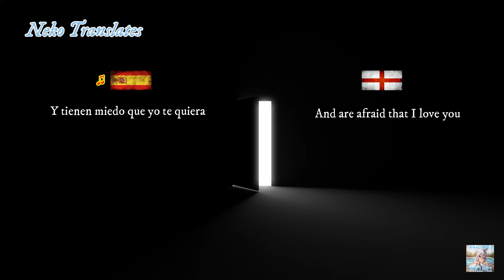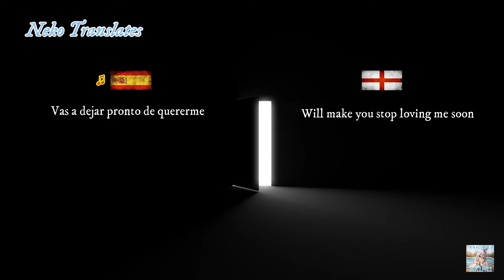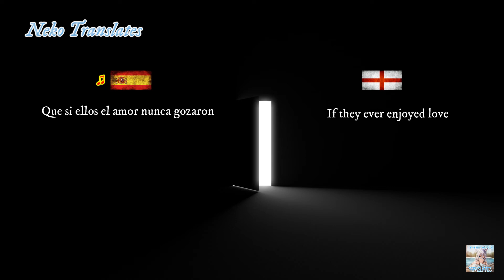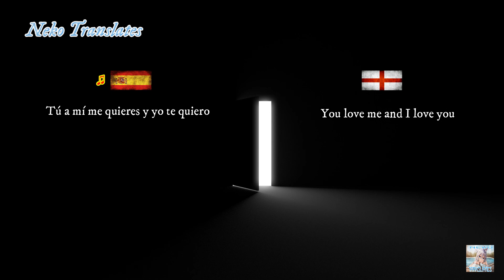La Puerta Negra (The Black Door) (ES / EN) Lyrics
The song "La Puerta Negra (The Black Door)" by "Los Tigres del Norte (The Northern Tigers) in Spanish (ES) and English (EN).